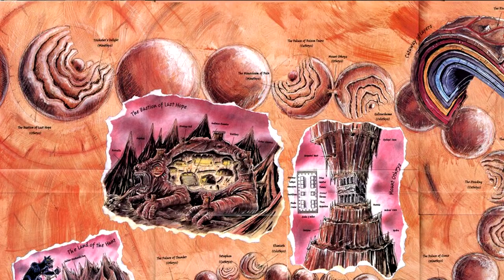Lore de D&D 📚 Episodio #20 Los Planos Exteriores (parte 2)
Los Planos exteriores son un montón pero ya terminamos! El siguiente video es sobre el Plano de las Sombras y el Plano de las Hadas. Después de eso volvemos a las encuestas para elegir deidades, monstruos o personajes diferentes!